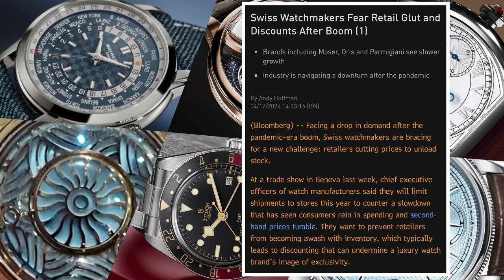Highlights of Watches & Wonders 2024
Here are some of the things that stood out at the last watch fair in Geneva. The industry is bracing itself for a challenging period after the peak of the covid years. Time to focus and be selective from the production and the buying side.

Check out the Independent Watcher channel to see what was going at the AHCI events during W&W2024!